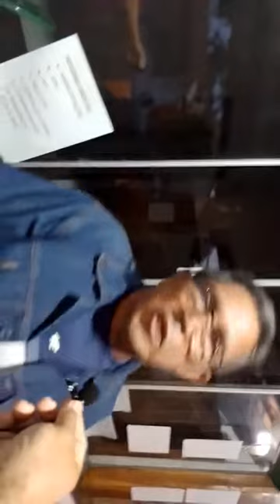Nova diretoria do sindicato dos pescadores e pescadoras artesanais e profissionais de Luís Correia